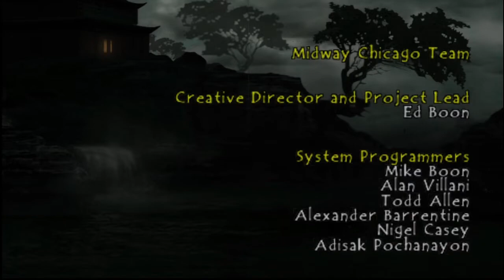Edgey Plays Mortal Kombat Deception: Shujinko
He just shrugs and goes oops!
Arcana Heart will be posted late as well, letting myself rest up.